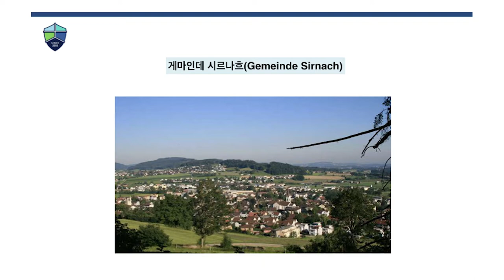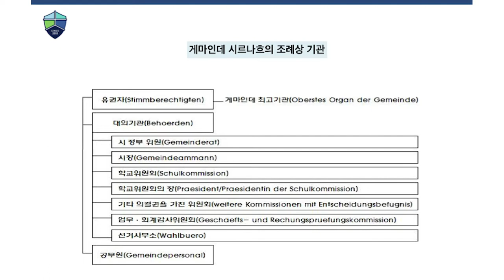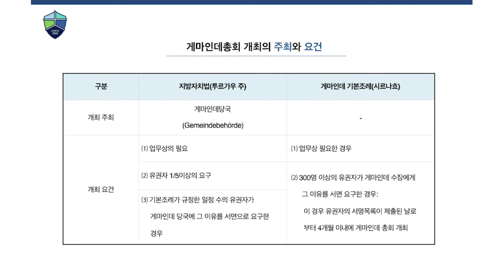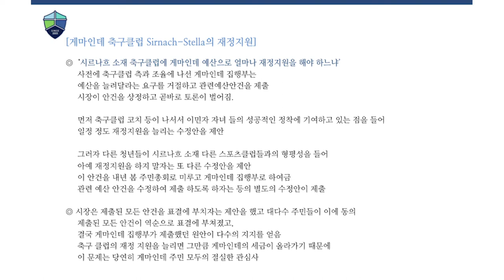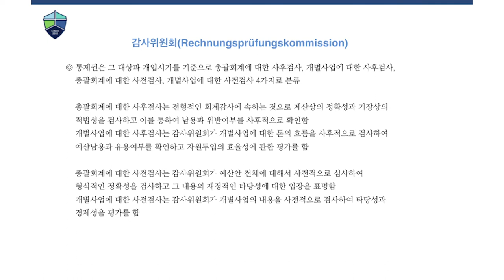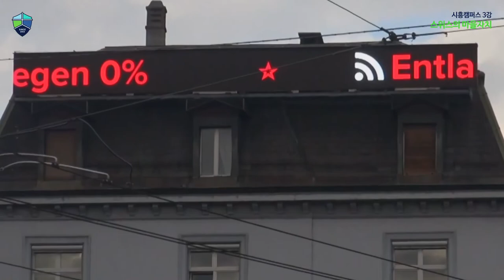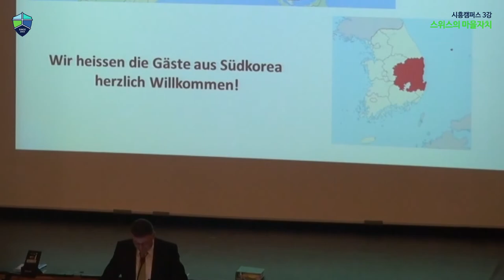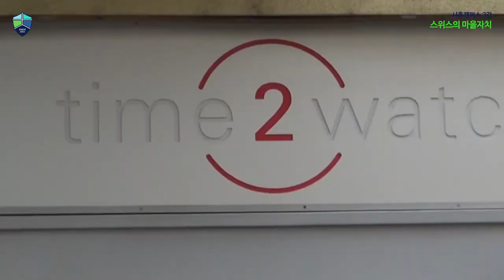[시흥-3강] 스위스의 마을자치 | 이창용 지방분권개헌국민행동 실행위원장 | 자치분권대학 시흥캠퍼스 스위스학교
2019년 자치분권대학 시흥캠퍼스 스위스학교입니다. 자치분권대학의 스위스학교는 직접민주주의가 실현되고 지방자치가 가장 발달한 스위스의 선진사례를 학습하며 자치분권에 대한 이해와 필요성을 일깨우기 위해 진행됩니다.

이번 강의는 지방분권개헌국민행동 실행위원장이신 이창용 교수님께서 「스위스의 마을자치」라는 주제로 강의를 해주셨습니다. 오랫동안 자치와 분권 운동, 그리고 혁신을 위해 노력해주신 이창용 교수님께 자치분권에 대해 자세히 들어볼 수 있는 시간이었습니다.

[자치분권대학 | 2019 시흥캠퍼스 스위스학교]
강의명 : 3강. 스위스의 마을자치
강연자 : 이창용(지방분권개헌국민행동 실행위원장)